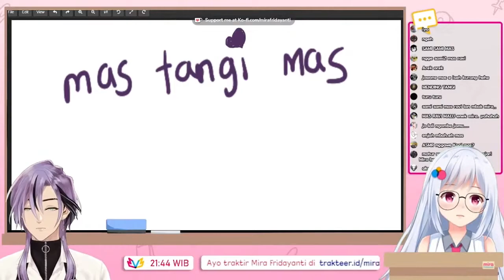Mira diajarin ngomong jawa yang sesad 【Mira Fridayanti】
(SOURCE)
Menit : (1:41:30)